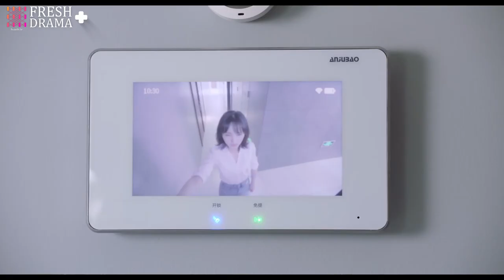You want to divorce? | Trailer22 | Love In Time | Fresh Drama+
Synopsis:
Jianan Su (Xiaomeng Cheng) is an unknown novelist who falls into a family inheritance crisis. In order to continue her career, she has no choice but agrees with a "contract marriage" with Boyan Lu (Yankai Ren). They start living under the same roof and don't seem to occur to them that the disaster has begun…

Subtitles: English [CC]

Audio languages: Chinese

Director: Shiyi Chen

Starring:
Xiaomeng Cheng as Jianan Su
Yankai Ren as Boyan Lu
Yuqi Liu as Ruoxi Han
Jun Sen as Shaokai Jiang